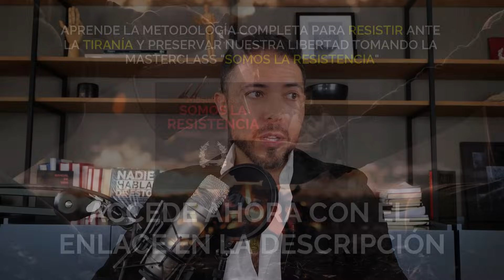⚠️ Preparación para escenario apocalíptico - Hombre moderno anticrisis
🔥 No es novedad que se vislumbra un panorama inestable y de miedo, sabemos que las tensiones amenazan la paz y la tranquilidad. Es el momento exacto para prepararte y estar en el 1% mientras la mayoría o se distrae o no acciona por miedo e indiferencia. Es preciso aprender ya mismo todo lo relacionado a tu supervivencia ancestral.

[00:00] 😱  Descubre por qué las personas se tornan irracionales.
[01:53] 🔑 La clave para gestionar crisis
[06:24] 🛡️ ¿Para qué te vas a preparar?
[09:00] 🥦 Toma el control de tu salud haciendo esto
[13:46] ⏳ ¿Sobrevivir una hambruna?
[15:57] 💪 2 claves para Fortalecer tu inmunidad
[19:46] 🌿 Saber y consumir no hará nada por ti
[21:18] 🌌 Encuentra equilibrio: Materialismo vs Espiritualidad.
[24:46] 🤔 ¿Quiénes son los "tontos útiles"?

¡Toma acción, prepárate y despierta del condicionamiento! 🌍💪
🎖 Guia completa ANTI CRISIS en la MASTERCLASS "SOMOS LA RESISTENCIA" 👇

🔥 Aprende a crear la vida que quieres con pasos concretos diariamente con la Masterclass Hábitos de Acero

🗿EL PATRIARCA🗿
MENTOR DE LOS MENTORES

📖 Obtén mi Libro GRATIS Hazla Tuya GerrySanchez.com/hazla-tuya

🎓 La escuela más grande de Potencial Humano en Habla Hispana: Academia.GerrySanchez.com